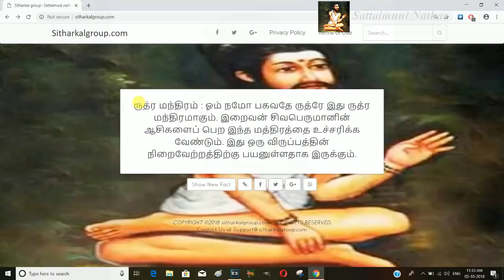நரசிம்மரை இதுபோல் வழிபாடு செய்து பாருங்கள்|narasimmar avatharam | narasimmar valipadu|aanmeegam | om